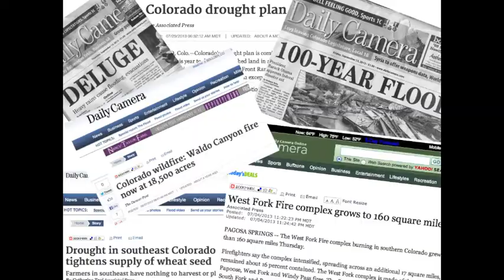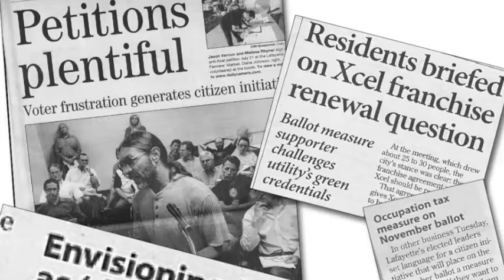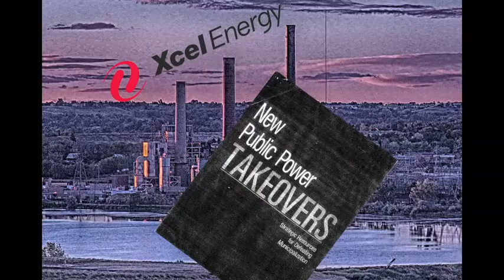Lafayette Energy Future 2013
Lafayette's Energy Future is up for a vote November 5, 2013. Two issues, ballot measures 301 and 2A. 301 will determine whether the current franchise fee paid by Lafayette customers to Xcel will be changed to a 3% utility occupation tax to be allocated for renewable, clean energy and energy efficiency programs.  2A will determine whether the city is to renegotiate a 20 year contract with Xcel...Lafenergy promotes citizen's vote yes on 301 and no on 2A.